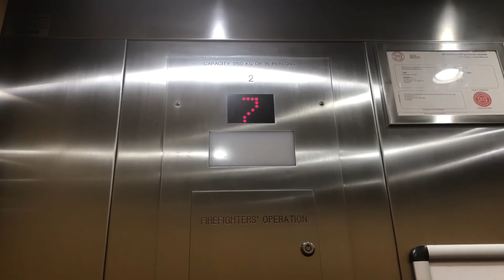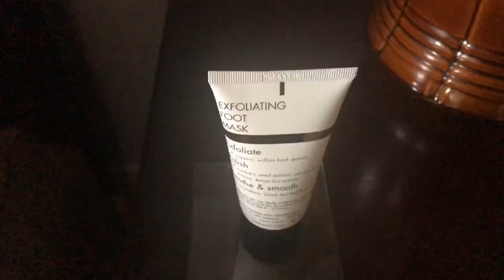الحياة مع حنان عواد | طقوس حياتنا